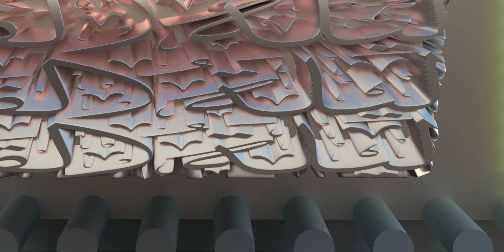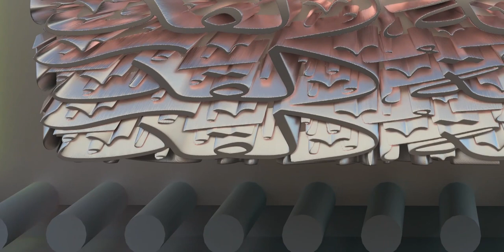Laylat al-Qadr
Laylat al-Qadr (Arabic: لَیلَة القَدر, lit. the night of the measure or night of the destiny) is the night of the revelation of the Qur'an and the predestination of the coming year for everyone. In the Qur'an and hadiths, the Night of Qadr is said to be more valuable than one thousand months. It is the most virtuous night of the year and the night of divine mercy and the forgiveness of sins, when angels descend on the Earth. According to some Shiite hadiths, the angels present people's predestination for the coming year to the Imam.

The exact date of Laylat al-Qadr is unknown. However, according to many traditions, it is in the month of Ramadan. The Shi'a believe that it is whether the eve of the 19th or 21st or 23rd of the month of Ramadan. The majority of Shi'a emphasis on the eve of 23rd and the majority of Sunni Muslims mark 27th of the month of Ramadan as Laylat al-Qadr.

On these nights, Shi'a follow their Imams (a) in staying awake the whole night, reciting the Qur'an, praying, and performing other rituals. The anniversary of Imam 'Ali (a)'s martyrdom at Ramadan 21 has increased the importance of these days among Shi'a.

Naming
Qadr, (قَدْر) in Arabic, means measure and limit or value of something or destiny.[1] Some reasons have been offered for its naming:

It is said that it was called al-Qadr because the annual destiny of every person will be determined by God.[2]
Some say that if one stays awake at this night, one will reach a high state.[3]
Some have said that it was called al-Qadr because it is a grand and high-value night.[4]
Other names such as "Laylat al-'Azama" (Arabic:ليلة العظمة; night of the greatness) and "Laylat al-Sharaf" (Arabic:ليلة الشرف; night of the honor) have also be mentioned for this night.[5]

Place and Significance
The Night of Qadr is the most superior and the most important night of the year in the Islamic culture.[6] According to a hadith from the Prophet (s), the Night of Qadr is a divine endowment to Muslims, which was not enjoyed by any of the past nations.[7] There is a full sura in the Qur'an characterizing and praising the Night of Qadr, and thus it is called Sura al-Qadr.[8] In this sura, the value of the Night of Qadr is said to be greater than one thousand months.[9] Verses one to six of Qur'an 44 are also concerned with the importance and events of the Night of Qadr.[10]

According to a hadith from Imam al-Sadiq (a), the best month is Ramadan, and the heart of the month of Ramadan is the Night of Qadr.[11] There is a hadith from the Prophet (s) to the effect that the Night of Qadr is the head of all nights.[12] According to sources of hadiths and jurisprudence, the Days of Qadr are as virtuous and valuable as its Nights.[13] In some hadiths, Lady Fatima (a) is referred to as the secret of the Night of Qadr.[14] According to these hadiths, if one recognizes the status of Fatima (a), he will recognize the Night of Qadr.[15] For Shi'as, the Nights of Qadr are doubly important because events such as the martyrdom of Imam 'Ali (a) occurred in the last ten days of the month of Ramadan. In addition to recommended practices of these nights, the Shi'as also mourn for Imam Ali (a).[16]

Revelation of the Qur'an
The first verse of Qur'an 97 (Sura al-Qadr) and the third verse of Qur'an 44 say that the Qur'an was revealed in the Night of Qadr.[17] Muhammad 'Abduh believes that the gradual revelation of the Qur'an began in the Ramadan month.[18] However, the majority of exegetes hold that the whole Qur'an was instantly revealed from the Preserved Tablet (al-Lawh al-Mahfuz) to the Frequented House (al-Bayt al-Ma'mur) on the Prophet's heart, which is referred to as the instant revelation or compact revelation of the Qur'an.[19]

Predestination of Affairs
In an interpretation of the verse four of Qur'an 44,[20] Imam al-Baqir (a) said: every year in this night, every person's destiny in the coming year will be determined.[21] Thus, in some hadiths, the Night of Qadr is said to be the beginning of the year.[22] According to 'Allama Tabataba'i, "the word, "qadr," means measurement, and thus, in this night, God measures and determines events such as life, death, livelihood, happiness, and misery.[23] There are hadiths to the effect that the wilaya of Imam 'Ali (a) and other people from Ahl al-Bayt (a) were confirmed in this night.[24]